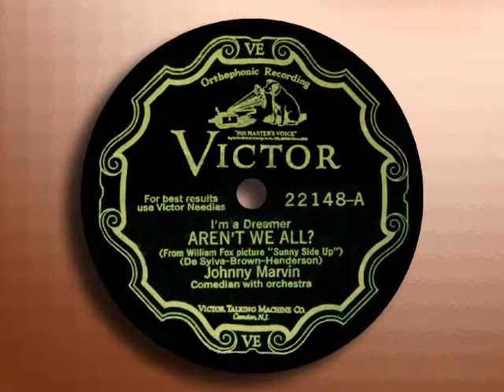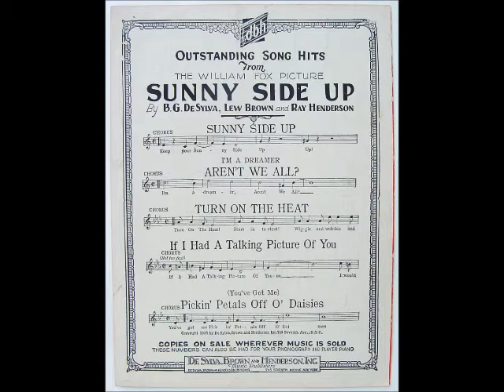Johnny Marvin - I'm a Dreamer, Aren't We All? (1929)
I'm a Dreamer, Aren't We All?
Lyrics - B.G. De Sylva and Lew Brown
From the 1929 Film SUNNY SIDE UP, starring Janet Gaynor and Charles Farrell
Sung by Johnny Marvin
Orchestra directed by Nat Shilkret
Recorded October 8, 1929
Victor 22148

Johnny Marvin (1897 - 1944) was a singer in the 1920s and 1930s on radio and records.  He was one of the great crooners on the 1920s and was known for his own accompaniment on the ukelele. In late 1926, Marvin appeared in the Broadway play Honeymoon Lane, playing and singing the show tunes in the role of Honey Duke. He was very successful in this role, continuing into mid-1927, a year that brought the most prolific recording of his career. He signed exclusively with Victor Records and started touring in a vaudeville act. He had his own show on NBC radio in New York for five years; later prominent on west coast radio. He wrote music for Gene Autry and formed a music publishing company with Autry. Composer or lyricist of songs including "There's a little Deserted Town", "Goodbye, Little Darlin', Goodbye", "Goodbye Pinto", "I've Learned a Lot About Women", "Listen to the Rhythm of the Range", and "At the Close of a Long, Long Day."